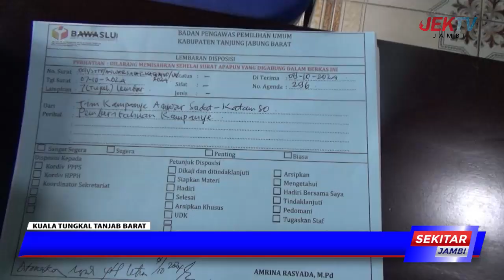BAWASLU TERIMA STTP KAMPANYE DALAM SEHARI CAPAI 5 STTP KAMPANYE